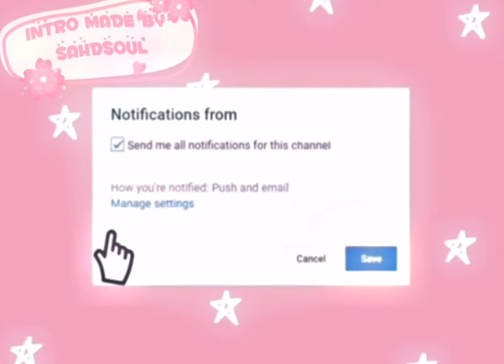🎶To my wonderful ✨F.R.I.E.N.D.S✨🎶